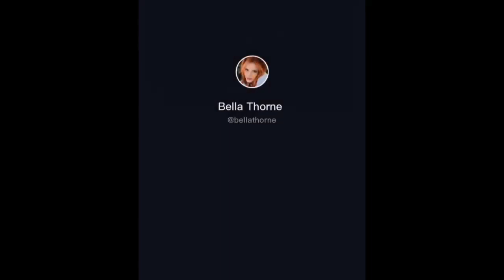bella thorne stories